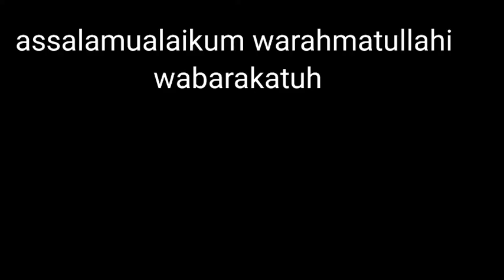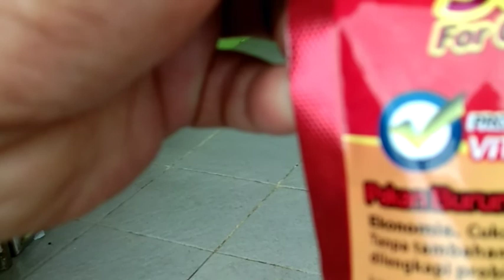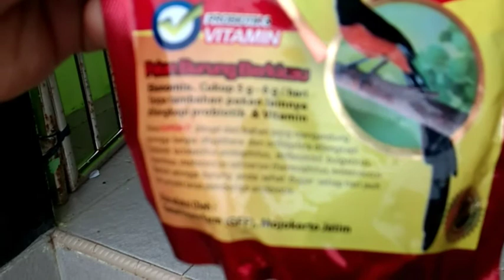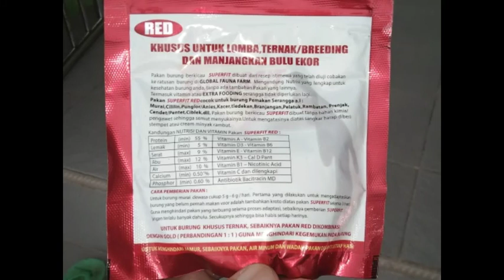Review perawatan burung penyanyi dan jenis pakannya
perawatan burung penyanyi dan jenis pakan yg diberikan agar burungnya sehat dan agresif